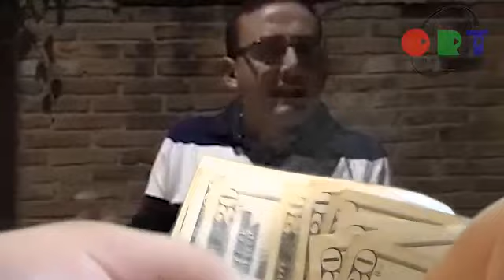Las Encueradas de la Semana 30 Marzo